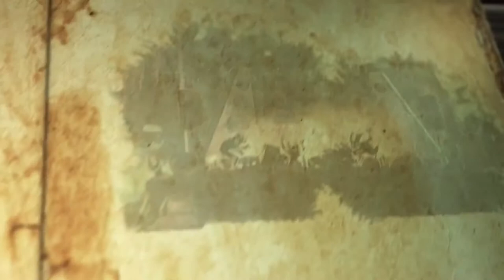The Metronomicon Slay the Dance Floor Official Console Launch Trailer